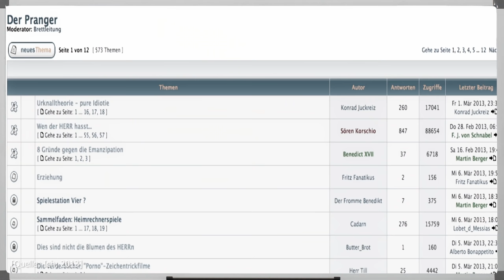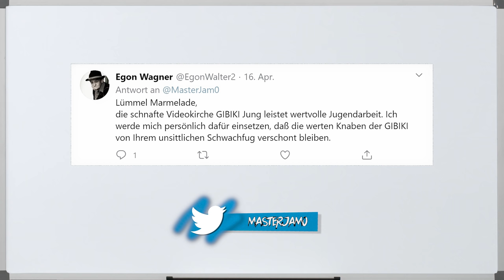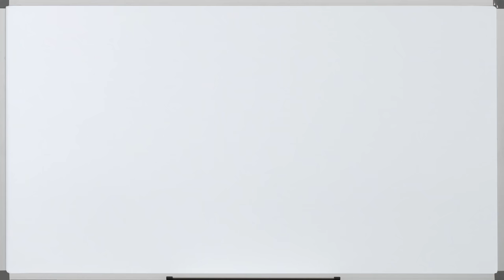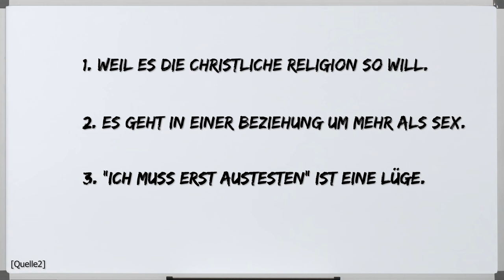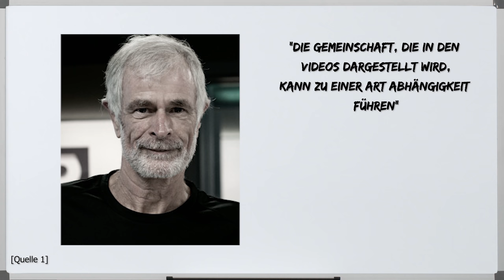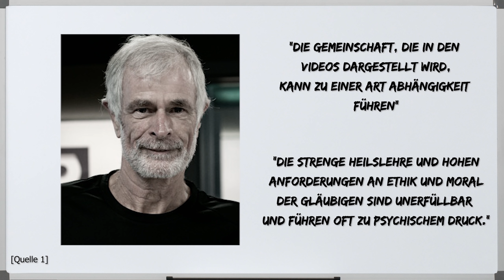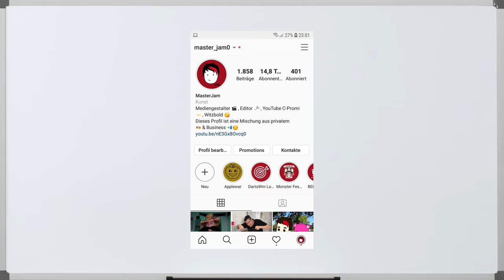Christfluencer-Sekte 🔪 verbietet Sex vor der Ehe 😲 | G wie GIVICI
Eine Analyse über das Christen-Netzwerk Givici.
Wie ist eure Meinung dazu?